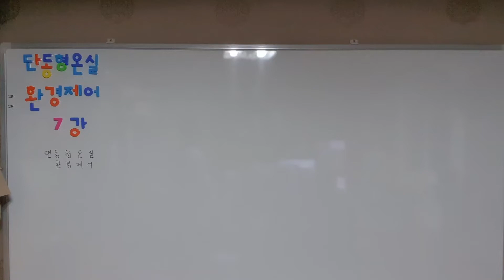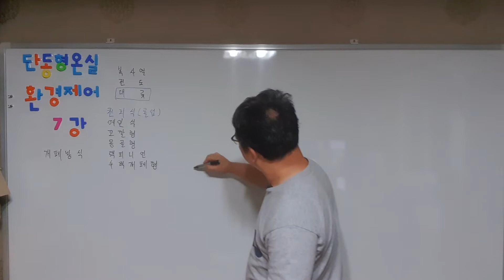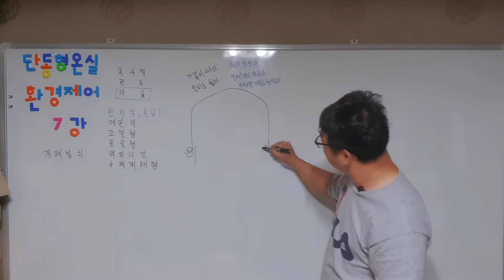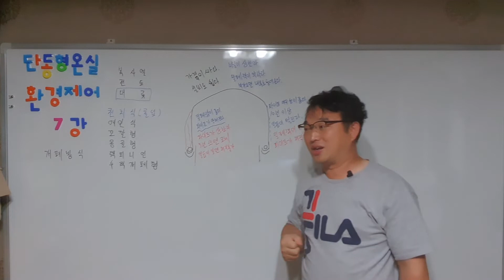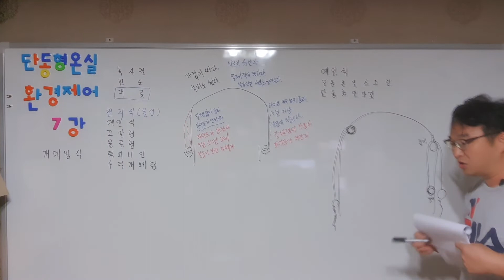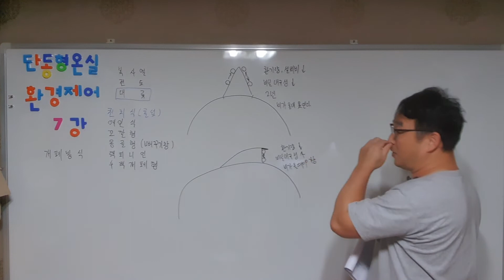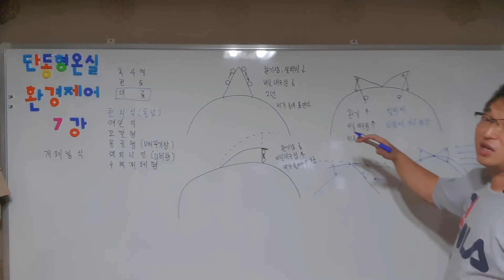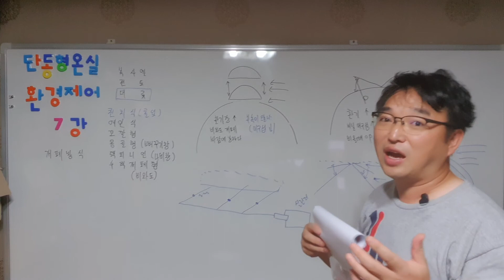7강 온실의 창 개폐방식과 장단점